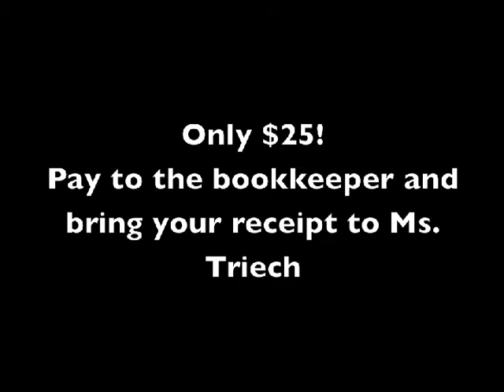KSTV 36 Morning Announcements 11 15 13